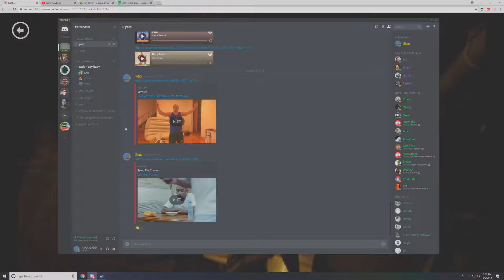Child abuse is no joke